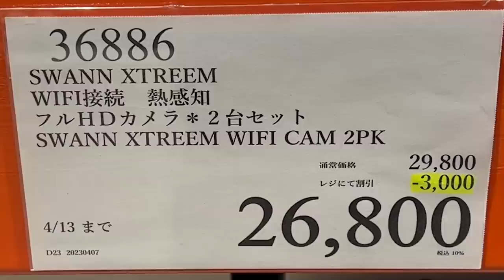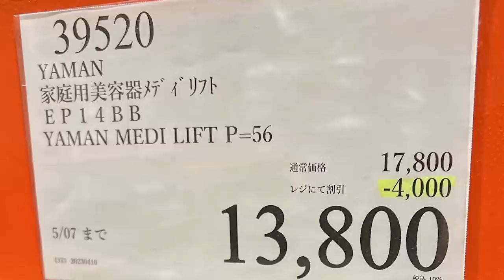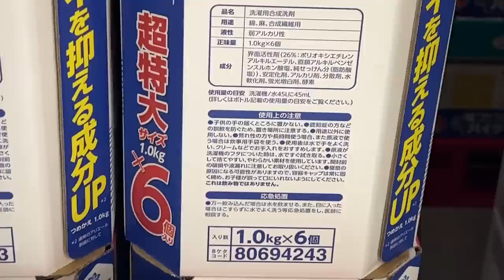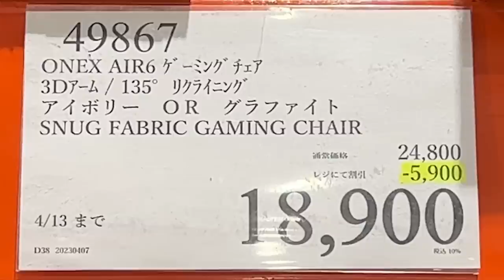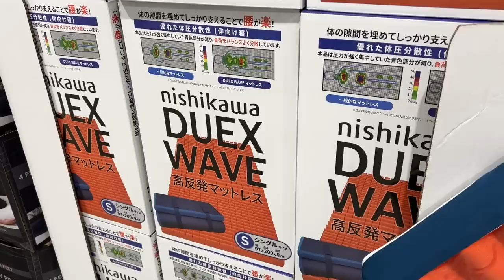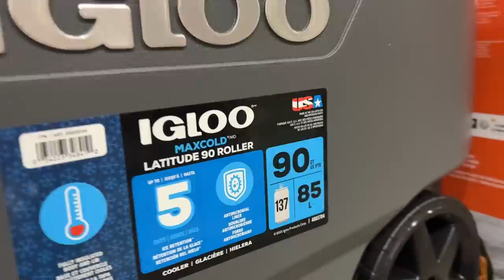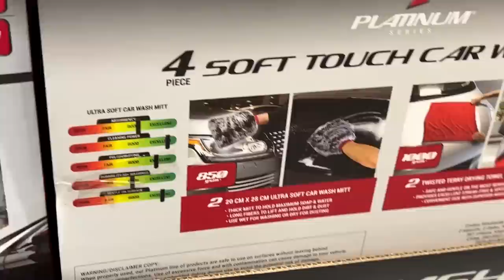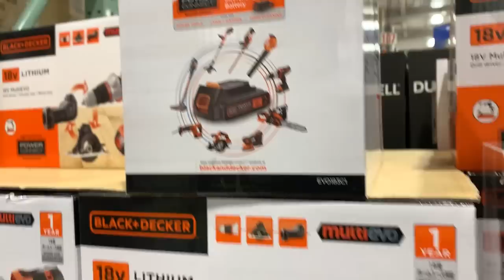【コストコセール情報】04月3週目-平日-後編 時計 キャンプ用品 おもちゃ スポーツ おすすめ 最新 アマゾン 価格比較